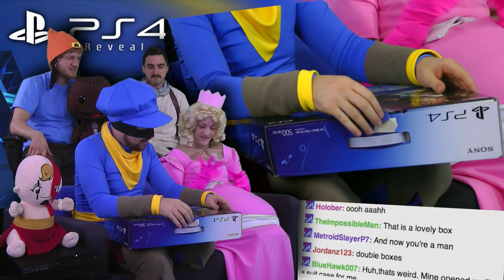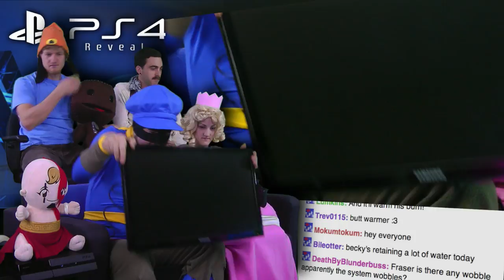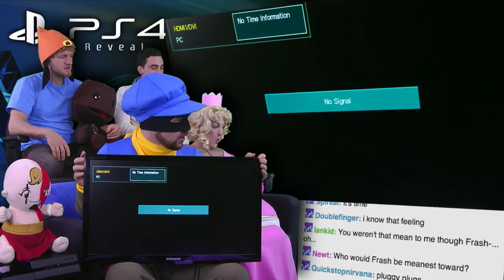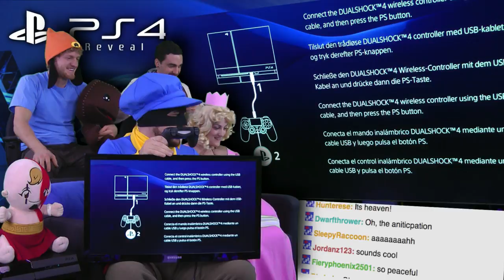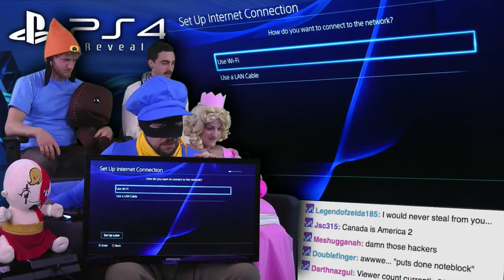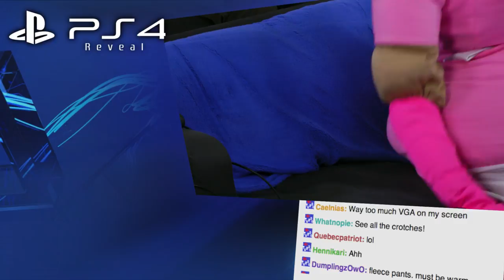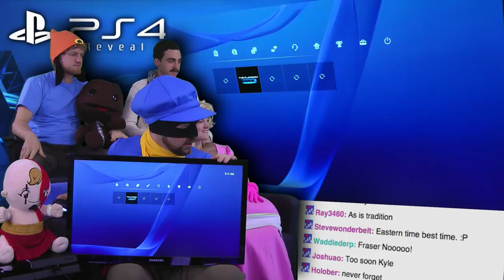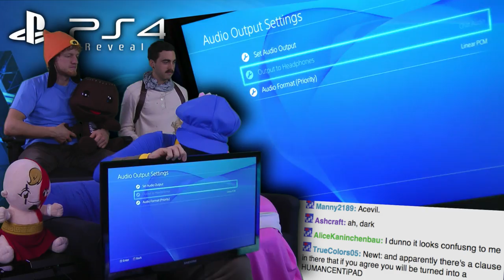PS4 Unboxing! - Playstation 4 is AWESOME!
Check out the AWESOME music of

Greatness is here! Let's bust this baby open and suck on the sweet sweet game juice inside!